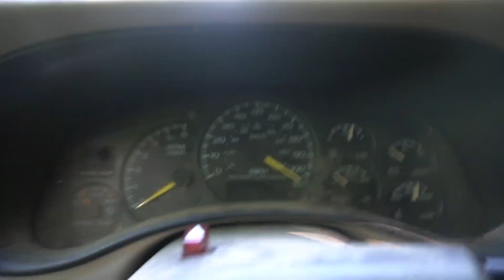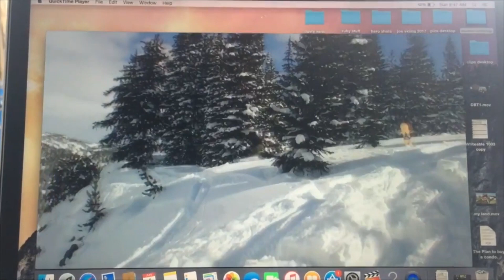PODCAST INTERVIEW WITH CHRIS COTE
Safely home in Pennsylvania I had the awesome opportunity to go on the Monday MASS podcast with surfing legend Chris Cote!! Stoked to be hom e& feeling a lot better guys, thank you for all the support!! - Love Ben

Follow Chris - @chriscote